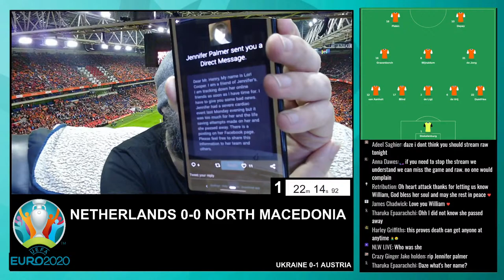🔴 NETHERLANDS vs NORTH MACEDONIA Live Stream - UEFA Euro 2020 Watch Along Reaction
UEFA Euro 2020 live stream - Netherlands vs North Macedonia live stream watch along with full UEFA Euro 2020 live reactions contains no copyright content.
This Netherlands vs North Macedonia live stream is my Netherlands vs North Macedonia watch along to the football UEFA Euro 2020 tournament. Netherlands vs North Macedonia comes from the Johan Cruijff Arena, Amsterdam, Netherlands.
UEFA Euro 2020 live stream featuring live reactions to the full Netherlands vs North Macedonia match.

This free Netherlands vs North Macedonia stream only contains my thoughts and analysis during the event, no audio or visual footage from the show is included.
This is Euro 2020 live stream is a football watch along for the UEFA Euro 2020 tournament.

1. UEFA Euro 2020 live stream
2. Netherlands vs North Macedonia live stream
3. UEFA Euro 2020 watch along
4. Netherlands vs North Macedonia watch along
5. Netherlands vs North Macedonia stream
6. Free Netherlands vs North Macedonia stream

Netherlands Euro 2020 squad:
Goalkeepers: Tim Krul (Norwich), Maarten Stekelenburg (Ajax), Marco Bizot (AZ)
Defenders: Patrick van Aanholt (Crystal Palace), Nathan Ake (Manchester City), Daley Blind (Ajax), Denzel Dumfries (PSV), Matthijs de Ligt (Juventus), Jurrien Timber (Ajax), Joel Veltman (Brighton), Stefan de Vrij (Inter Milan), Owen Wijndal (AZ)
Midfielders: Ryan Gravenberch (Ajax), Frenkie de Jong (Barcelona), Davy Klaassen (Ajax), Teun Koopmeiners (AZ), Marten de Roon (Atalanta), Georginio Wijnaldum (Liverpool)

Forwards: Steven Berghuis (Feyenoord), Cody Gakpo (PSV), Luuk de Jong (Sevilla), Donyell Malen (PSV), Memphis Depay (Lyon), Quincy Promes (Spartak Moskva), Wout Weghorst (Wolfsburg)

North Macedonia Euro 2020 squad:
Goalkeepers: Stole Dimitrievski (Rayo Vallecano), Damjan Sikovski (Doxa), Risto Jankov (Rabotnicki)
Defenders: Stefan Ristovksi (Dinamo), Darko Velkovski (Rijeka), Visar Musliu (Fehervar), Gjanni Alioski (Leeds United), Egzon Bejtulai (Shkendija), Kire Ristevski (Ujpest), Gjoko Zajkov (Charleroi)
Midfielders: Arijan Ademi (Dinamo), Boban Nikolov (Lecce), Enis Bardhi (Levante), Elif Elmas (Napoli), Stefan Spirovski (Larnaca), Tihomir Kostadinov (Ruzomberok), Ferhan Hasani (Partizani), Daniel Avramovski (Kayserispor), Marijan Radeski (Akademija Pandev)
Forwards: Goran Pandev (Genoa), Aleks Trajkovski (Mallorca), Ivan Trickovski (Larnaca), Vlatko Stojanovksi (Chambly), Darko Churlinov (Stuttgart), Milan Ristovski (Spartak Trnava), Krste Velkoski (Sarajevo)